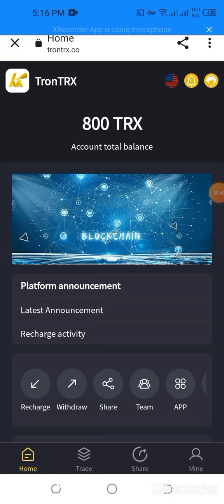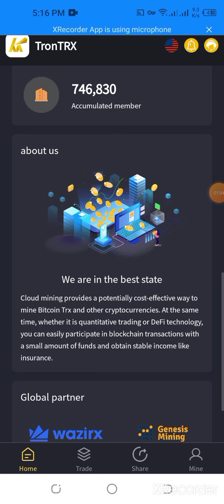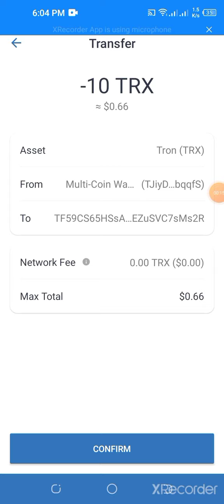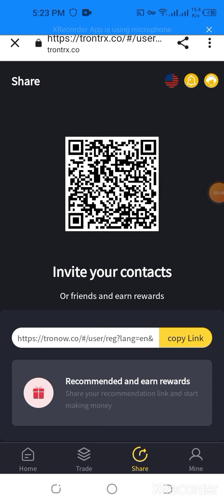TRONTRX.CO MINING WEBSITES💯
Hello everyone, today I will introduce the TRX CO project, so that everyone can earn income by investing in TRX tokens. You can also earn money by attracting referrals. The project offers 800 TRX tokens starting from the link in the top comment. Great way to make money with TRON cryptocurrency. We work hard to make money and focus on projects. Items in the TRONTRX CO video: